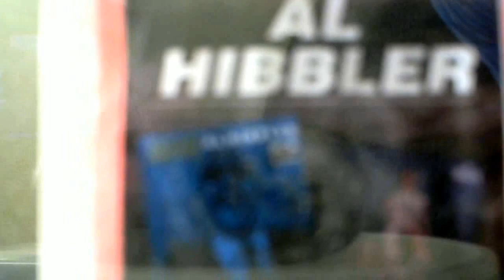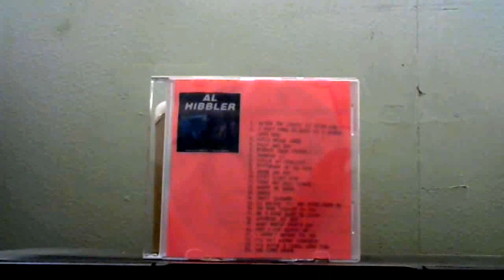CD Cut: Al Hibbler: (I Don't Stand A) Ghost of a Chance (With You)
Best ever version, in my opinion, of the great song co-written by Harry Lilas "Bing" Crosby, Victor Young and Ned Washington. Al's voice lends itself beautifully to the lyrics and the arrangement is the perfect setting. From the CD "Starring Al Hibbler/Here's Hibbler". Owned and administered by IODA.